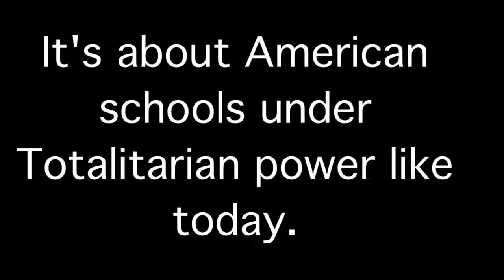1984,Orwell Street(Children's book message)